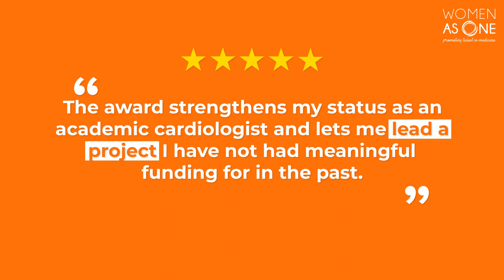Meet Sonya Burgess, MBBS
Dr. Sonya Burgess is an interventional cardiologist/academic and clinical cardiologist in Sydney, Australia, working at Nepean Public hospital, Sydney South West Private Hospital, South West Cardiology, and Penrith Specialist Group. She has recently submitted her PhD with the University of New South Wales studying incomplete revascularization in ST-elevation myocardial infarction. She received her MBChB from the University of Otago in 2001 and has a BSc in biochemistry. Dr. Burgess completed her advanced cardiology training at Wellington Hospital in New Zealand. She went on to complete a 2.5-year interventional fellowship at Liverpool Hospital in Sydney, one of the state’s largest hospitals, led by Stanford-trained interventionalists Dr. Craig Juergens and Dr. Sidney Lo, an internationally recognized CTO-PCI expert and the current Chair of the Interventional council of the Cardiac Society of Australia and New Zealand.

Dr. Burgess is a skilled interventional cardiologist with experience in high volume academic centers. She is an academic cardiologist with recent first author publications in the NEJM, JACC, Circulation, JAMA Cardiology, AHJ, AJC, HLC, and IMJ. Academic, ambitious, and passionate about delivering high quality evidence-based medicine to her patients, she has won one of only 2 international positions in the 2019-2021 SCAI Emerging Leader Fellowship Program. Her research examines STEMI, incomplete revascularization, multivessel disease, outcome differences for women with IHD, the gender gap in cardiology, and medical workforce diversity.

Dr. Burgess is the first New Zealand woman to become an interventional cardiologist and is one of only 19 female interventional cardiologists in Australia and New Zealand. Dr. Burgess also is a founding member of the Women in Interventional Cardiology of Australia and New Zealand (WiiCAN), and the Women in Cardiology (WIC) in Australia and New Zealand. She is an active member of the cardiology community, a member of the ANZET meeting planning committee, NBMLHD Ethics committee, a contributing author for the EAPCI Radiation safety writing group, and part of multiple WAO initiatives including their Leadership Academy, CTO CLIMB program, and global parenting survey writing group.